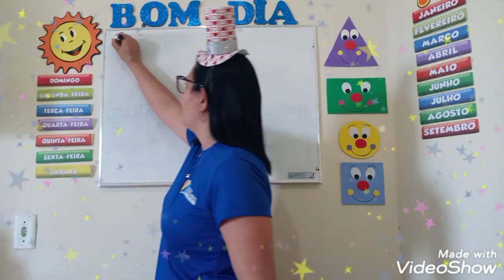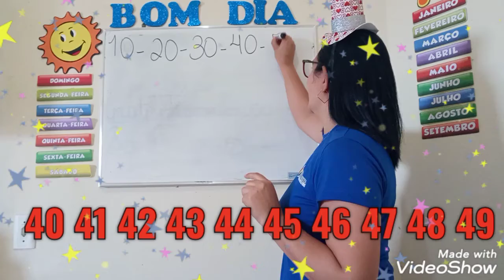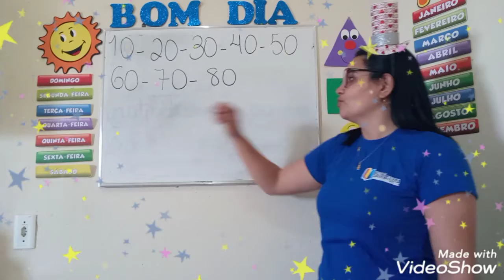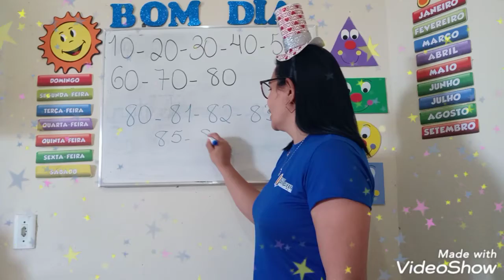Matemática: números de 80 a 89